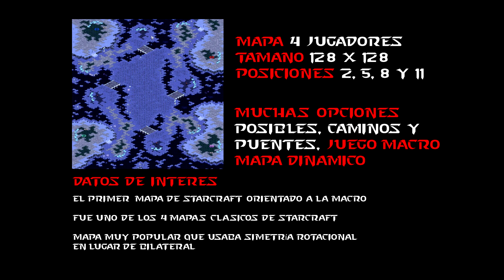Luna - Análisis de Mapa en 1min Starcraft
Hoy analizamos Luna, el 1º mapa orientado a jugar macro. Este juego tiene tantos mapas que iremos analizando poco a poco los mapas mas famosos del juego. Escribid en los comentarios los siguientes mapas que queréis que analice y vamos comentando cosillas.

Desde mi punto de vista, analizaré, comentaré y añadiré algún dato de interés. Que impacto hace el terreno en la partida, unidades que entran en juego, y finalmente dando mi opinión con alguna imagen de fondo para que se haga el vídeo más ameno.